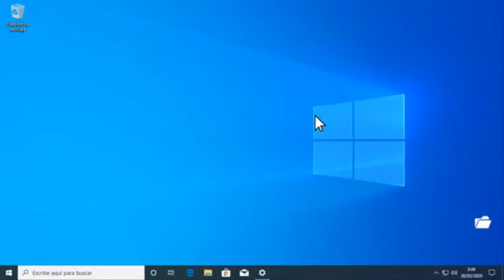ACTUALIZACION DEL CANAL - VERSIÓN 1.0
BUENAS NAKAMAS. AQUÍ LES DEJO CON LA VERSIÓN 1.0 Y NOVEDADES.